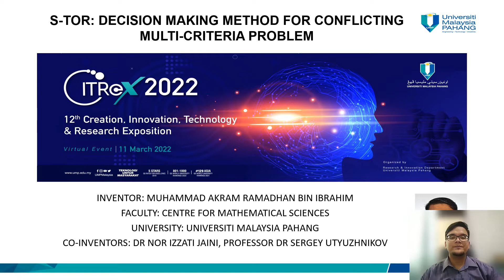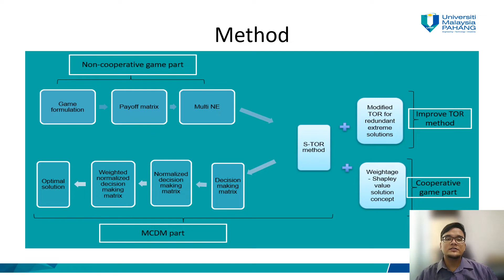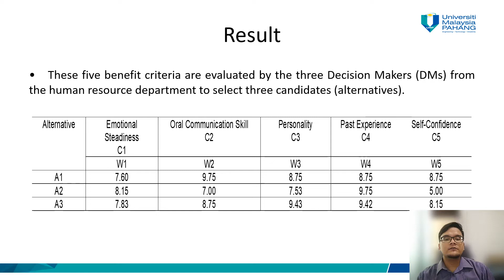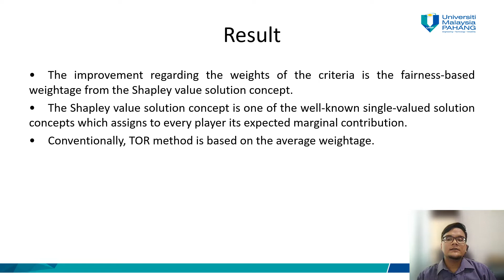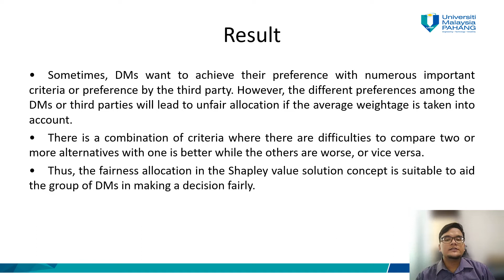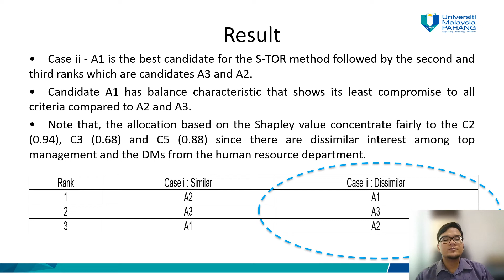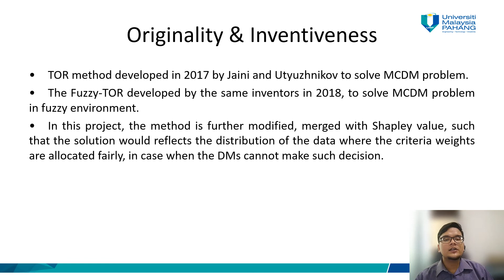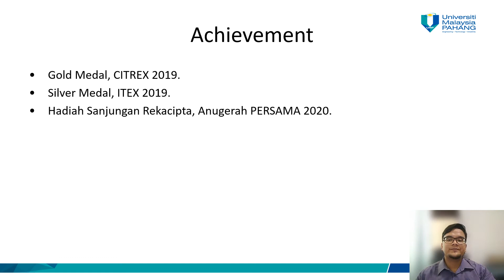CITREX 2022 UMP BOOTH ID 019